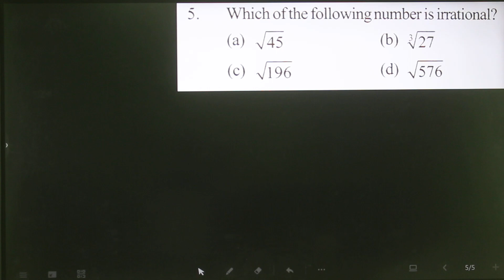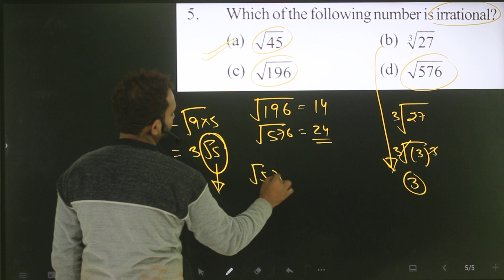Q-5 Number System for 10+2 entrance exam for AMU and Jamia l @amu @jmi @10+2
which of the following is a irrational number